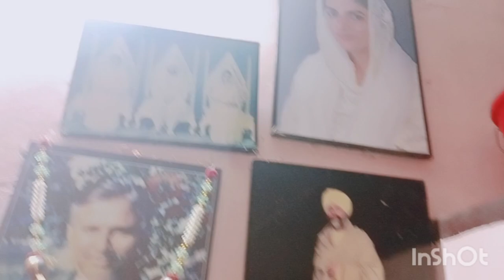Erokom Ekta Sunday Dorkar.Vlog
Your Quaris
Lisa's Sunday vlog
Lisa's vlog
Lisa Das